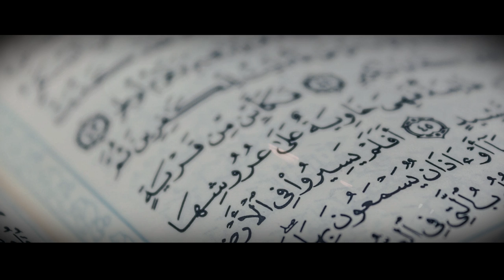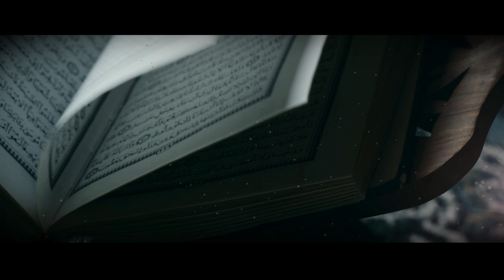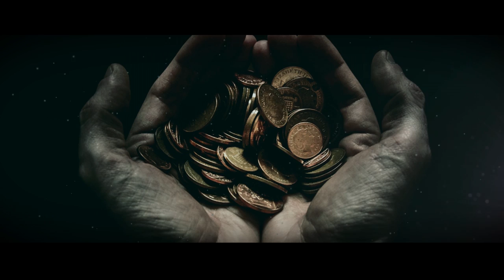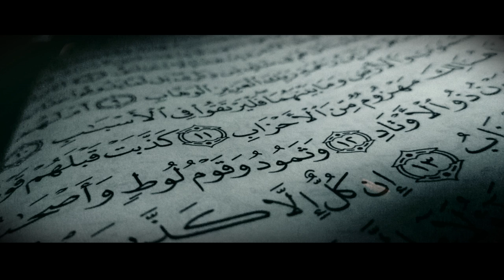Transformed - Motivating Life Story Of Musab Ibn Umair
Speakers: Ustadh Abdul Rahman Murphy; Dr. Altaf Husain; Mufti Menk, Ustadh Nouman Ali Khan; Ustadh Bilal Assad